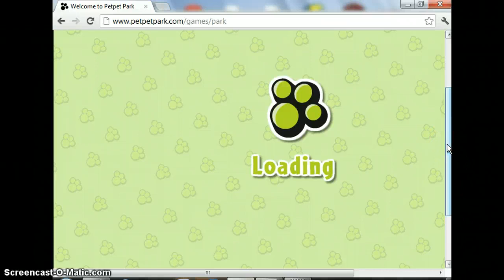Petpet Park - Advantages Of Membership And A Juliette Quest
I became a member for only $5